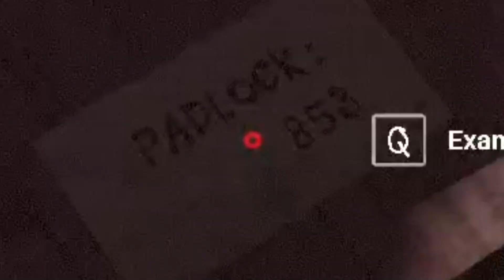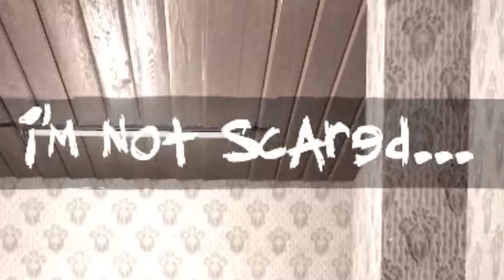코가 커서 슬픈 유튜버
✅너무 놀래서 욕 했지만 편집 됐다
공포게임 제목:슬렌더맨
다운로드 링크:x